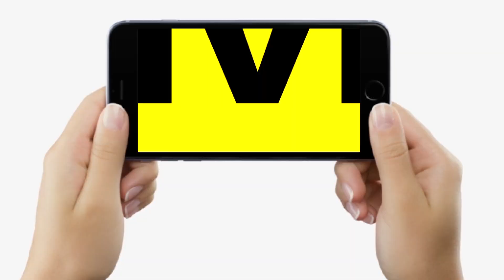Bihar बनने जा रहा धनी, माटी से Gold और कोयला सहित कई खनिज निकालने की तैयारी शुरू, रोजगार ही रोजगार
देखें वीडियो, बिहार की माटी से खनिजों को निकलाने की तैयारी शुरू, सोना-कोयला सब मिलेगा, रोजगार और उद्योग की बहार आएगी...